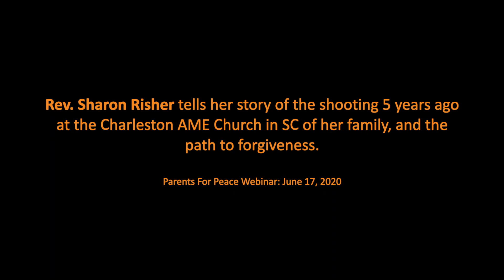Rev. Sharon Risher Shares Her Story | P4P Webinar June 2020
Rev. Sharon Risher tells her story of the shooting 5 years ago at the Charleston AME Church in SC of her family, and the path to forgiveness. Rev. Risher shares her story as a panelist in the Parents For Peace webinar, “A Practitioners’ Guide to Overcoming Bigotry & Finding Solutions to Reconciliation,” held on June 17, 2020.